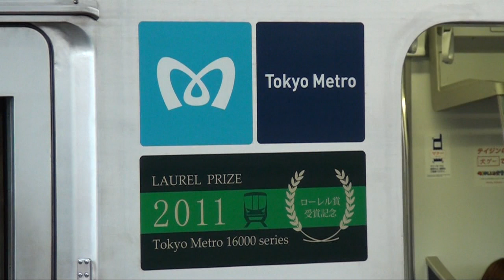東京メトロ千代田線16000系 ローレル賞HM電車 〜代々木上原駅を出発〜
2009年11月に営業運転を開始した東京メトロ千代田線の16000系電車は、昨年、鉄道友の会から「ローレル賞」の認定を受けました。これを記念したヘッドマークやサイドステッカーが車両に貼付されています。
千代田線といえば、6000系もローレル賞を受賞しており、かつて同線に乗り入れていた小田急電鉄の9000系電車（既に引退）もローレル賞を受賞しています。またJR東日本から同線に乗り入れるE233系電車も2007年にローレル賞を受賞しています。
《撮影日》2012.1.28